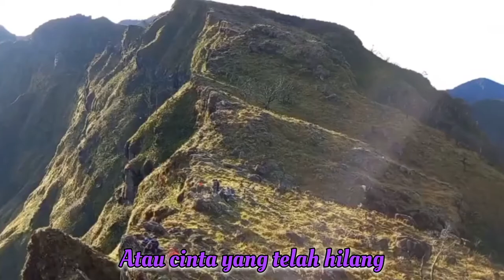Tak ada yang abadi || Noah (Cover by Alessa)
Vocal : Putri Sashii Evandari
Guitar : Elton Wj
Drum : Andri
Video editing, Mixing & Mastering by Elton Wj

Lirik lagu

Takkan selamanya tanganku mendekapmu
Takkan selamanya raga ini menjagamu
Seperti alunan detak jantungku
Tak bertahan melawan waktu
Dan semua keindahan yang memudar
Atau cinta yang telah hilang
Tak ada yang abadi
Biarkan aku bernafas sejenak
Sebelum hilang
Jiwa yang lama segera pergi
Bersiaplah para pengganti